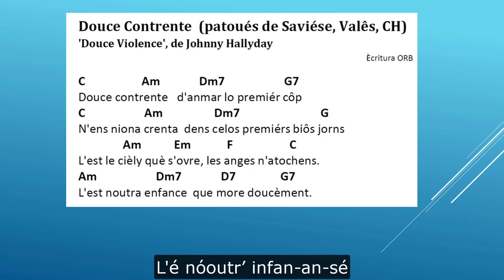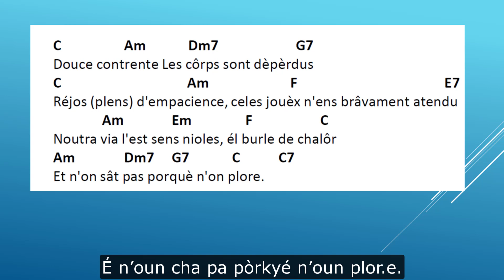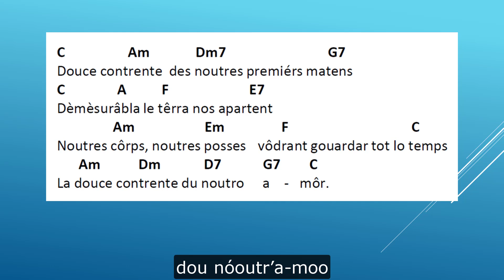Dose Contrinte Doxe Contrente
_Douce Violence_, de Johnny Hallyday, en patoués arpitan (francoprovençâl) de Saviése. Chanta-vèr avouéc mè!

Publiê en premiér sur vimeo lo:
6 de dècembro 2017 06:34 EST via Camtasia